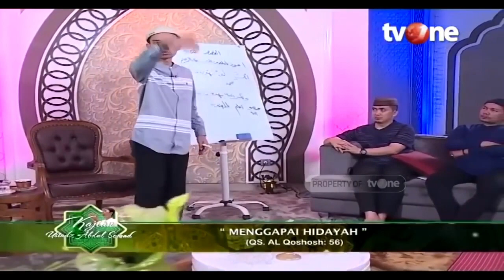Siapa Sajakah Orang-Orang yang Bisa Dapat Hidayah? | Ustadz Abdul Somad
Kajian UAS, religiOne - Menggapai Hidayah Allah SWT

 Setiap muslim berharap ingin meraih kemenangan di sisi Allah yaitu mendapat petunjuk di jalan yang lurus. Berikut ini ada cara mendapat hidayah dari Allah. Agar terhindar dari kesesatan dan jalan yang tidak benar maka sebaiknya setiap muslim memahami cara mendapat hidayah dari Allah supaya mendapat petunjuk di jalan yang lurus.